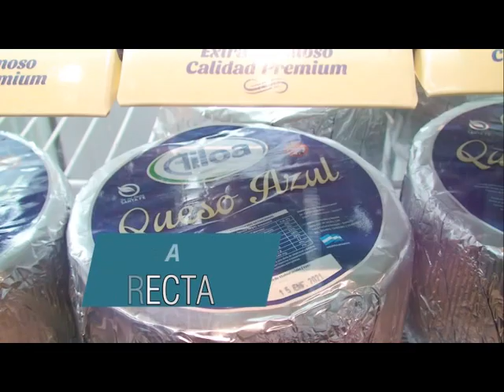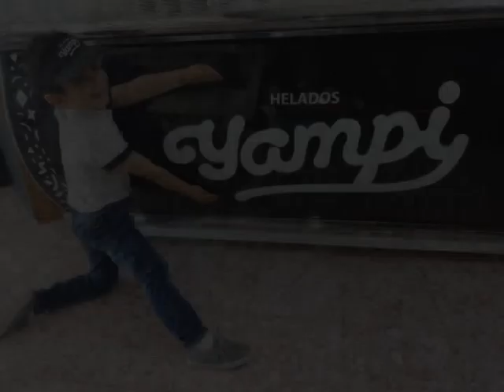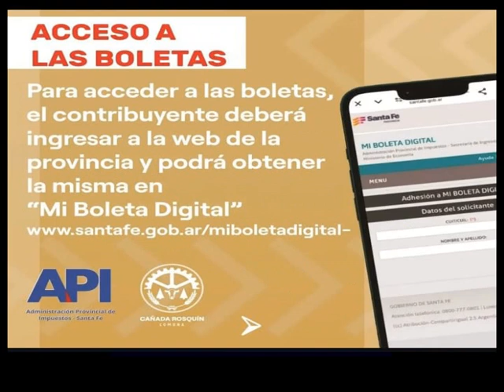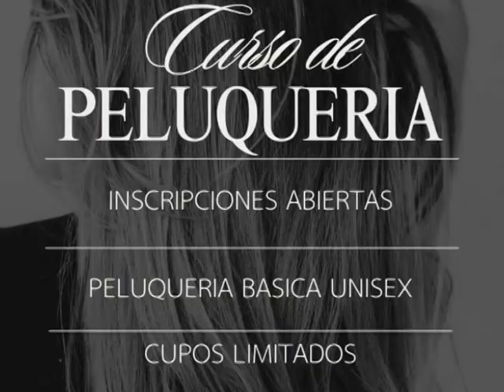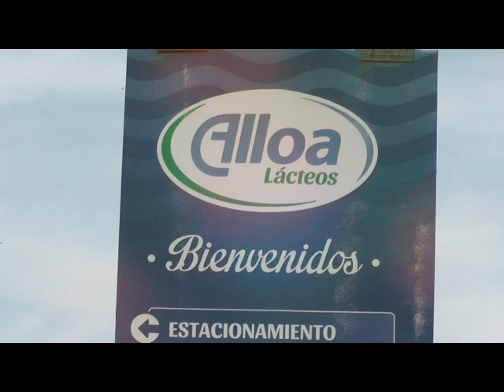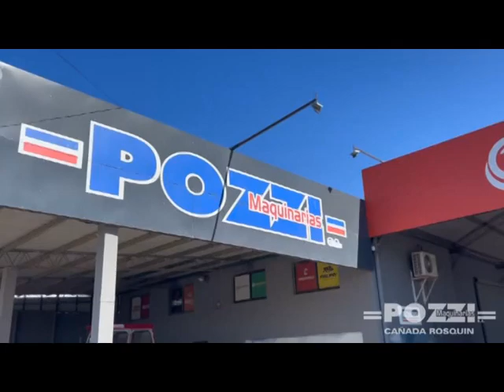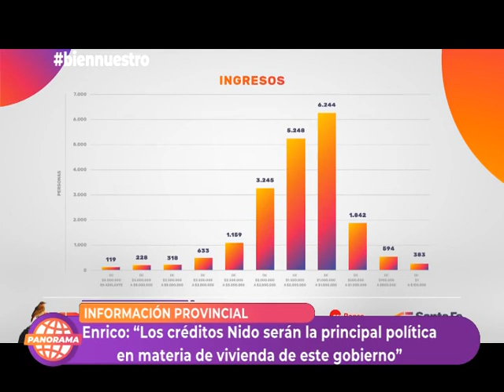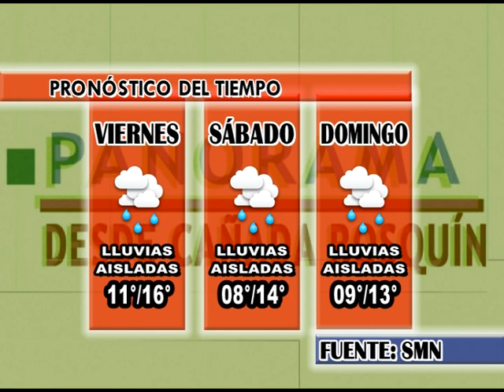PROGRAMA 47 - 19/07/2024 - PANORAMA DESDE CAÑADA ROSQUÍN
Continuando con la extensa cobertura de lo que fue la vigilia por el Día de la Independencia, hoy en Panorama presentamos un nuevo programa especial casi que integramente dedicado a destacar el trascendental evento organizado por la comuna local.

En esta última parte, volvé a ver y escuchar el ecléctico repertorio propuesto por el Cuarteto de Cuerdas Rosario.

Raúl Gallo, director de la Banda comunal, nos recibió en la Sociedad italiana para contarnos los pormenores del cambio en la denominación oficial de la agrupación: la misma, a partir de ahora, será conocida como Banda Sinfónica Comunal. En esta entrevista, repasamos los acontecimientos que llevaron a proponer este cambio y las realidades que se conjugaron para que finalmente este año el mismo pueda tener lugar.

Reviví la nota completa, aquí.

Nos reunimos con Guillermo Isea y Micaela Córdoba, entrenador y parte del plantel del fútbol femenino de la Vecinal Unión San Pedro, para hacer un balance de los primeros seis meses de competencia del equipo en este 2024. Con reflexiones entorno a la experiencia vivida en la Copa Santa Fe, la nota abarca, también, la performance del equipo en la actual fase de la liga departamental.

Volvé a ver la entrevista completa, aquí.

Charla con Julio Marinzaldi, entrenador del futsal de la Juve, tras lo que fue la participación del equipo en el Torneo Nacional del Consejo Federal en San Jorge, el pasado fin de semana (agradecemos las imágenes a Anibal Pitavino). Con reflexiones varias sobre la gran experiencia que significó la competencia para todo el grupo, hacia el final de la charla nos enfocamos en destacar un acontecimiento a todas luces histórico: el inicio de las actividades de las divisiones formativas de la disciplina en la institución.

Mirá la nota entera, aquí.